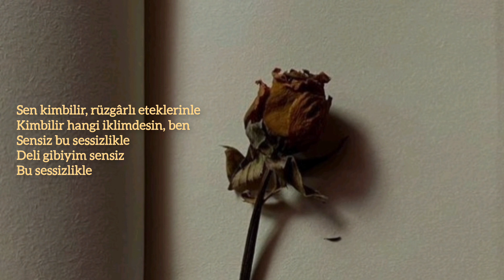Anılar Defterinde Gül Yaprağı | Cahit Zarifoğlu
"Ayrılıkla başım belada
Gözlerini çevir gözlerime
Yoksa sensiz bu sessizlikle
Deliler gibiyim
Sensiz bu sessizlikle"